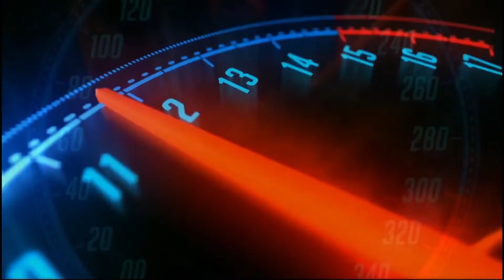cara Skir klp motor dengan cepat .pasang kompomen heat deksel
Skir klp motor dengan cepat dan pasang kompomen heat deksel